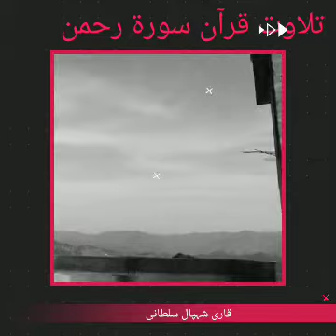Talawat on Mehfal e Meelad Pak آواز ایسی کہ دل چیر دے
قاری شہپال سلطانی سورت رحمن
سورت ماعون سورت تلاوت قرآن پاک منفرد انداز
محفل میلاد مصطفیٰ صلی اللہ علیہ وآلہ وسلم